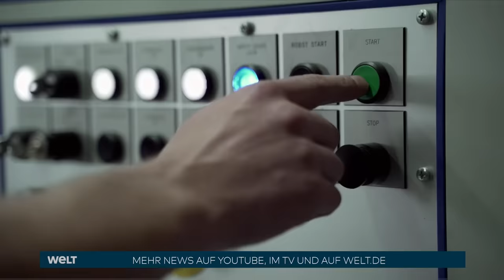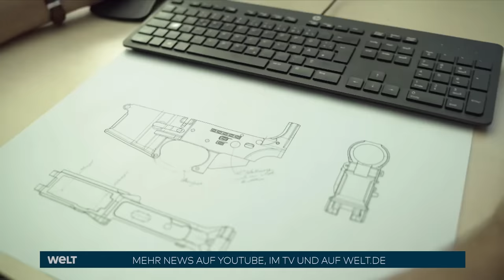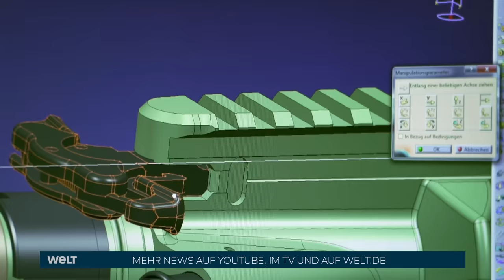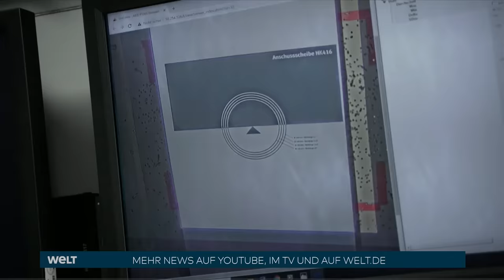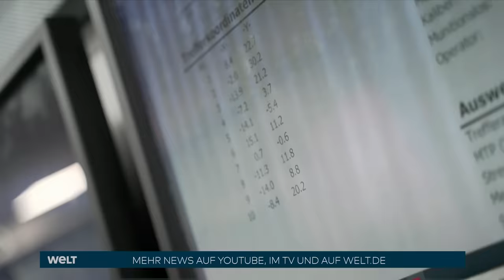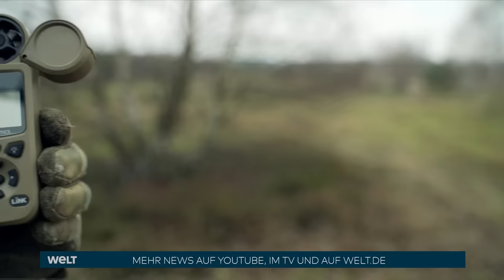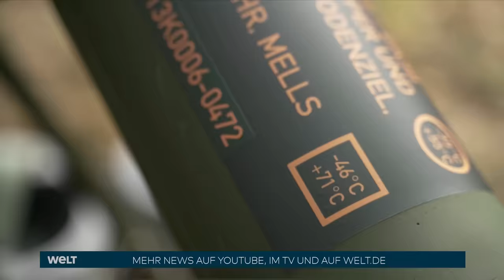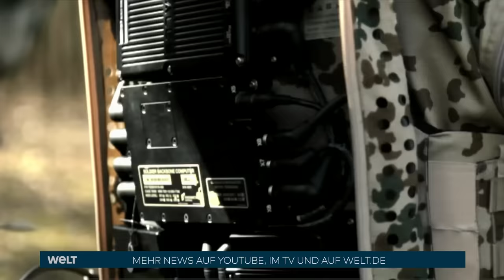WAFFEN DER BUNDESWEHR: Die Panzerfaust 3 ist der Schrecken aller Panzerfahrer | WELT Thema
Der russische Angriffskrieg in der Ukraune zeigt den besonderen Wert von leichten Infanteriewaffen. Besonders panzerbrechende Waffen, wie die Panzerfaust 3, die GraMaWa oder die mobile Abwehrrakete Mells sind der Schrecken aller Panzerbesatzungen. Sie bilden neben den Sturm- und Maschinengewehren das Rückgrat der deutschen Infanterie.